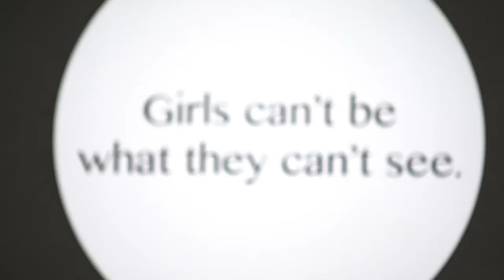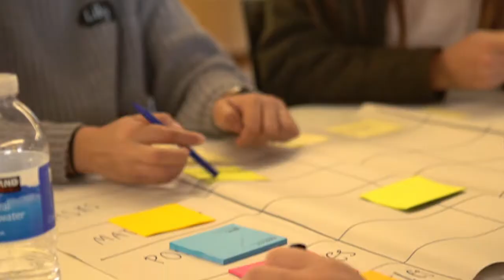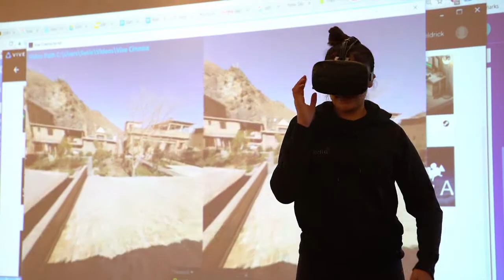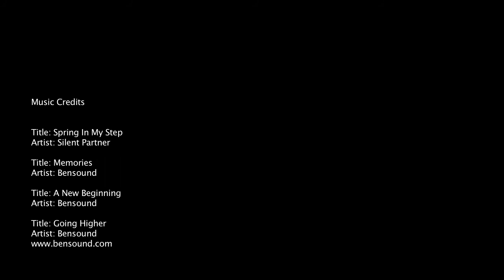girledworld Summit 2017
Hear from speakers, students and girledworld co-founders about the 2017 girledworld Leadership Summit, which showcased leadership, entrepreneurship and female role-models from some of the world's leading companies and startups!